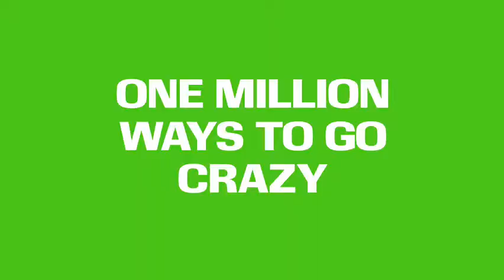All Is Well TV PILOT Trailer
Executive Producer/ Creator - Yvonne Mojica
Director - Nick Bernardone
Director of Photography - Evan Jake Cohen
Starring Yvonne Mojica, Todd Judson, Keith Price, Blanca Dominguez, Will Hines, Shannon O'Neill, Shecky Beagleman and Sloan Wells